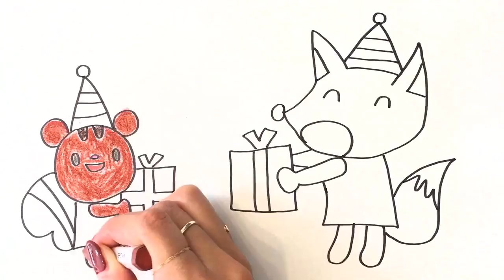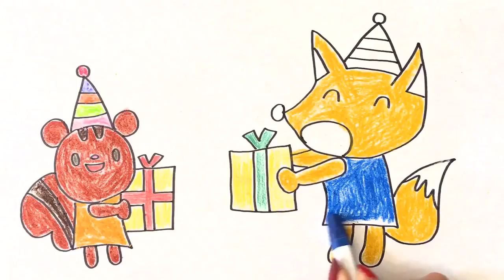Drawing and coloring for kids | animal party | coloring pages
Let's draw and paint! have fun♡